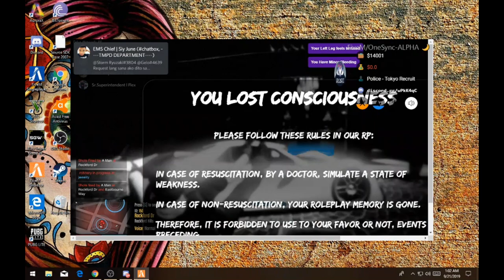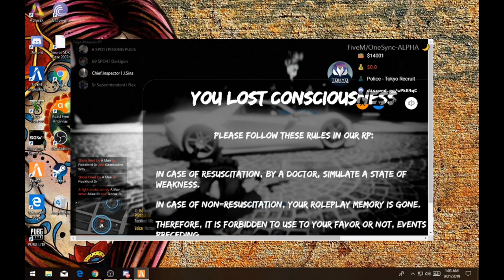FOOTAGE SHOOTOUT JEWELRY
.. Salamat.. Stay POSITIVE and GODBLESS💕💕💕

Location: Philippines